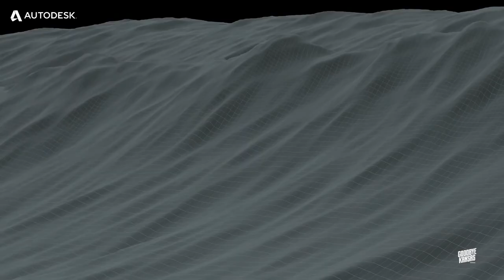Autodesk 2019 Film and TV, VFX, Games and Advertising Showreel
Check out these incredible VFX for film and tv, games, and advertising created with Autodesk products. Thank you to all the talented, dedicated, hardworking 3D artists creating insanely epic tv shows and series, movies, games, ads, and art at studios big and small using Autodesk tools. We love the work you do!

Learn more about our customers and how Autodesk tools are used in the world of media and entertainment by visiting our community site, AREA.